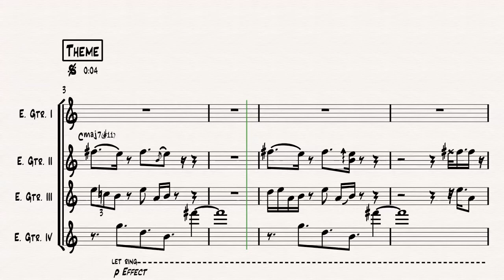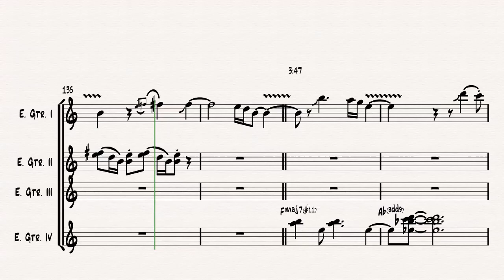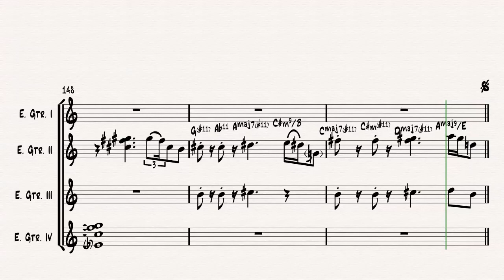Bill Connors - Add Eleven - Guitar transcription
An accurate transcription of the guitar parts for the song Add Eleven by Bill Connors.

Purchase this transcription as printable pdf and editable sib files

I'm making custom music transcriptions on request.